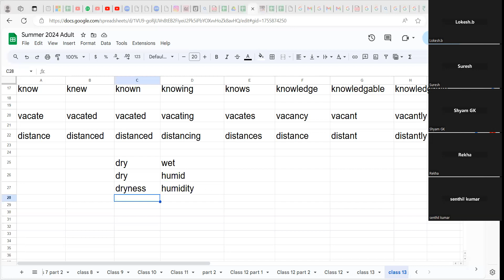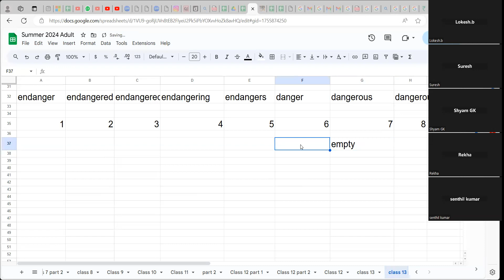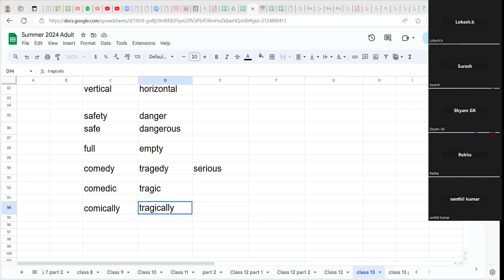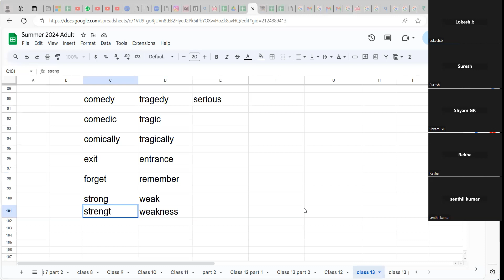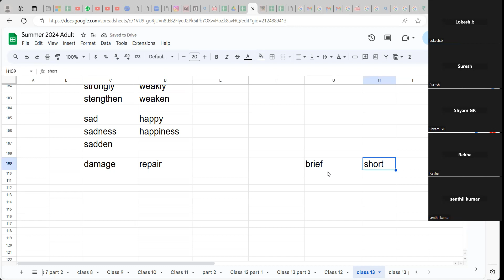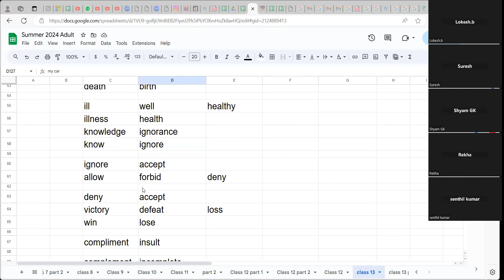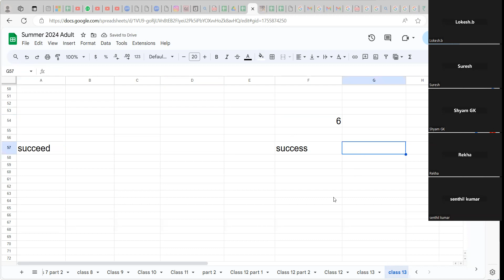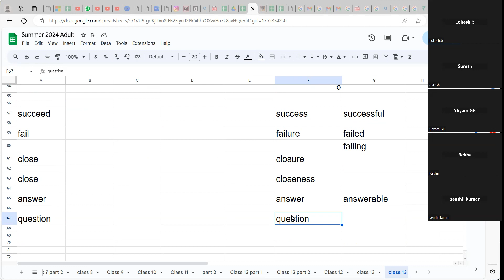ஆங்கிலம் பேசுதலுக்கு மிக முக்கியமானது: antonyms wordfamily vocabulary கட்டாயம் பார்க்கவும்: pt 5